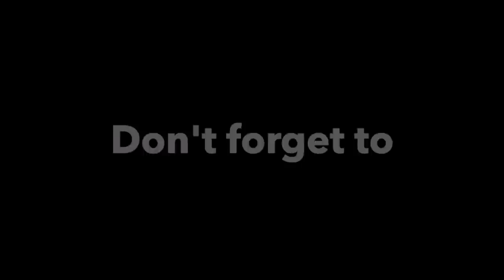Victory over PUBGM Glitches | 14 Kills CD in Roaring Cup Semi-finals 🔥 RetributionX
Device : iPhone XR
Recorded with : iPhone in-built recorder
Edited on : iMovie